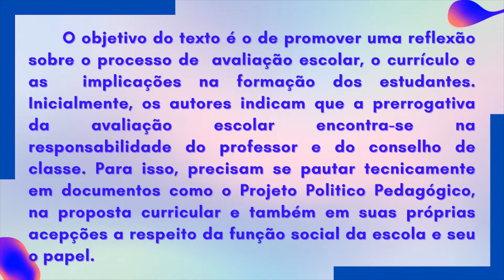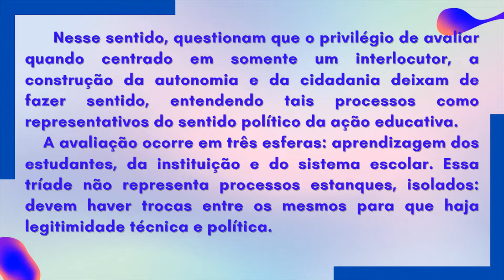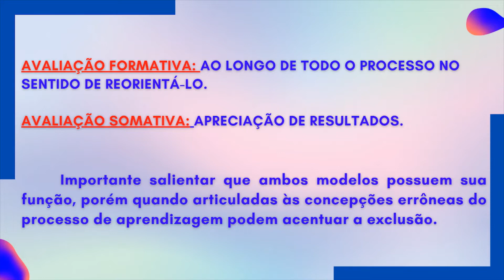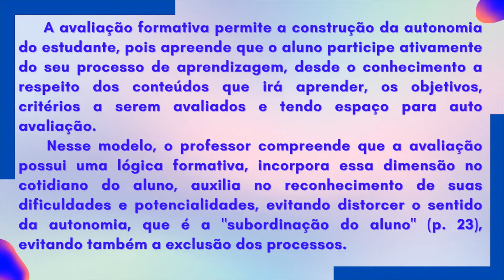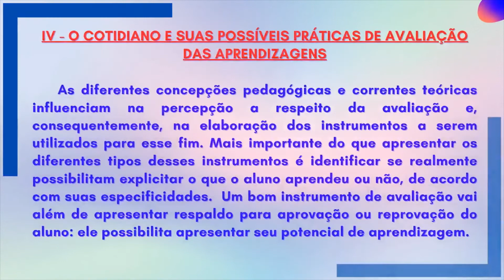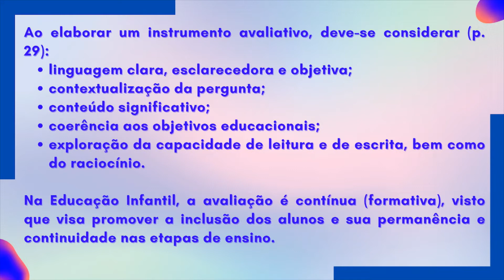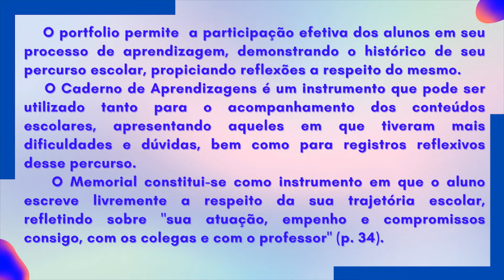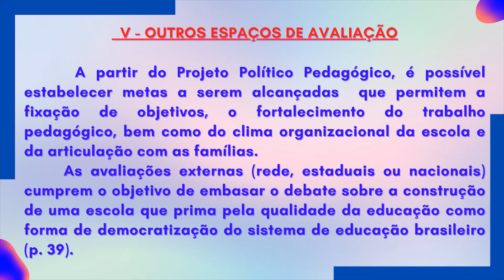INDAGAÇÕES SOBRE O CURRÍCULO: CURRÍCULO E AVALIAÇÃO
Resumo do livreto Currículo e Avaliação, escrito por Cláudia de Oliveira Fernandes e luiz carlos de Freitas. Faz parte da coleção "Indagações Sobre o Currículo", MEC, 2008.